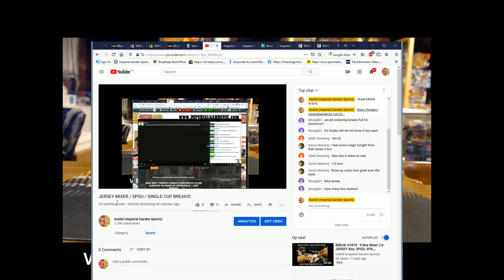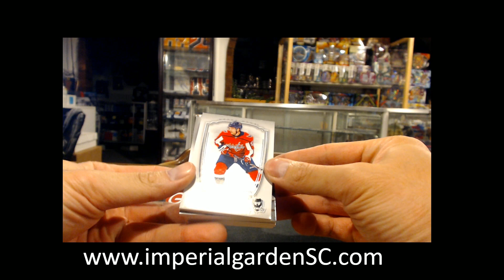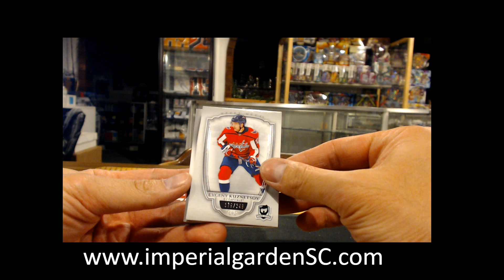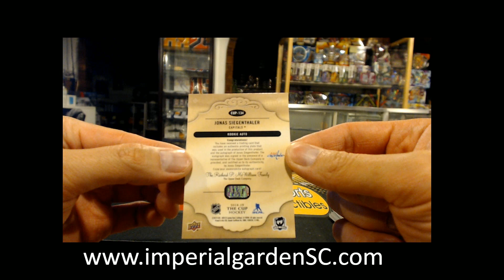SINGLE BREAK #2311: 18-19 UD THE CUP (EXQUISITE) NHL HOCKEY BOX